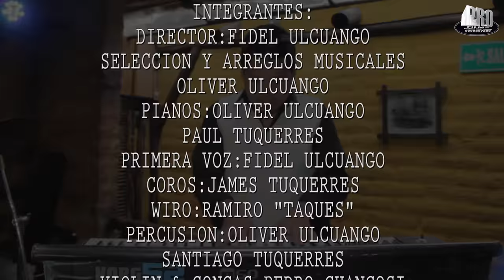FIDEL LOS DUEÑOS DEL SWING "EL EXKYSITO WUARANGUITO" (video oficial)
Fidel los dueños del Swing ralizado por Fabian Santillan en PRO FILMS
Exkysito Wuaranguito estilo cayambeño